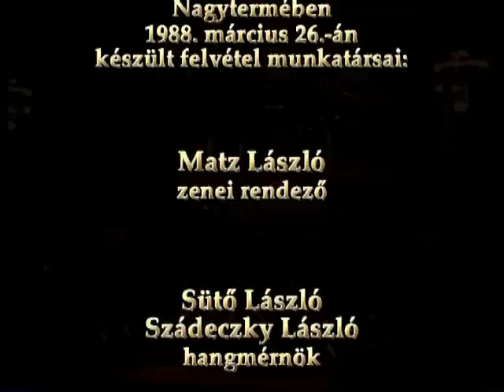Bach: V. Brandenburgi verseny (BWV 1050) II-III tétel Szabadi Vilmos, Drahos Béla, Jandó Jenő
V. D-dúr Brandenburgi verseny (BWV 1050)
II. Affettuoso - III. Allegro
Műfaját tekintve tulajdonképpen hármasverseny (lásd a-moll Hármasverseny BWV. 1044)
Mint ott, ebben a műben is  hegedű, harántfuvola, és csemballó „koncsertálnak".
Annyiban viszont különbözik a két mű, hogy itt már a csemballónak  - szemben a visszafogottabban kezelt hegedűvel és fuvolával -- szólisztikus, hosszabb önálló részei is vannak, amellyel mintegy megteremtve a csemballó / zongoraverseny /műfaját
Előadja : Szabadi Vilmos hegedű, Drahos Béla fuvola és Jandó Jenő csemballó.
Közreműködik a Concentus Hungaricus -- művészeti vezető Popa Péter
(The Concentus Hungaricus was established in February 1985 by Peter Popa and consists of leading members of the Budapest Symphony Orchestra )

A Contentus Hungaricus kamarazenekart Popa Péter hegedűművész vezetésével 1985 februárjában alakult a Magyar Rádió Szimfónikus Zenekara vonósaiból.

Több lemezfelvételük jelent meg, állandó vendégművészük Jandó Jenő közreműködésével.

a Budapesti Zeneakadémia Nagytermében 1988. március 26.-án készült felvétel munkatársai:
Matz László - zenei rendező, Sütő László és Szádeczky László hangmérnök, Bába Pál - műszaki vezető, Pádár József -- képvágó, Devecseri László --fővilágosító, Ágoston Gábor, ifj. Kalmár András, Kereki Sándor, Reich László, Szathmári Zoltán -- kameramannok, Mulasz Mihalisz -- felvételvezető, Komlós András - a rendező munkatársa,Szirmai Béla -- vezetőoperatőr, Szeberényi Ottó -- gyártásvezető, Sólyom László -- rendező

A  digitális felújítást Beckmesser Sixtus végezte - 2012. március 27.